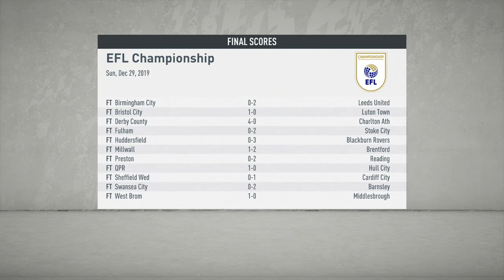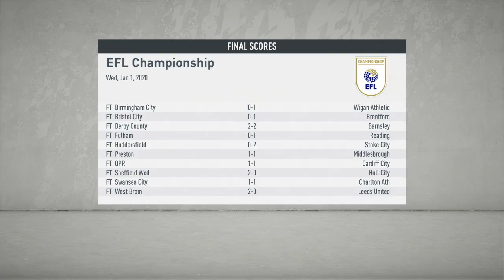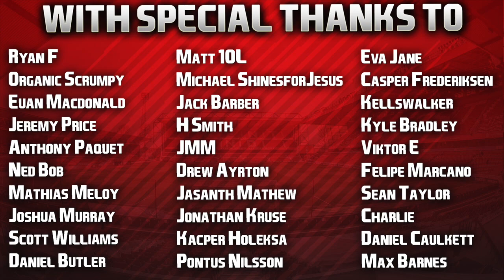FIFA 20 | Lockdown Career Mode | #10 | January Transfer Window Opens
Another great episode, back tomorrow with another banger too! New Football Manager out tonight also. Have a great day guys! 👍🏻

| SOCIAL LINKS |